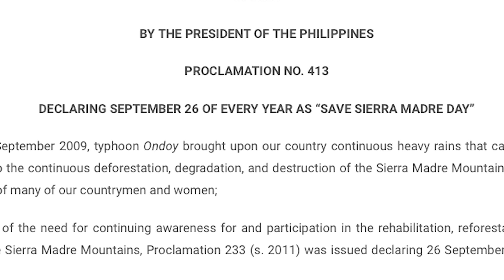Sierra Madre, ating sagipin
Viral ngayon ang Sierra Madre mountains dahil sa ginawa nitong papel para basagin ang lakas ng bagyong Karding. Sierra Madre, ating sagipin! Ano Sa Palagay N’yo?